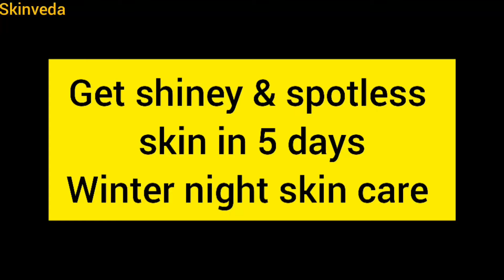Get shiney & spotless skin in 5 days || Winter night skin care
Hey everyone ,
Welcome to SKINVEDA the beauty of ayurveda aaj skin shiney spotless Kare 5 days me related remedie share ki hai

Be healthy & look beautiful ❤️
Stay at home & wear mask

Night skin care || Easy skin care || Get fair skin || skinveda || smoothing oil || natural glow